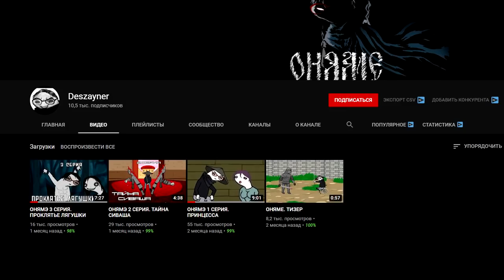Боруто СПАС САСКЕ ОТ СМЕРТИ в Аниме Боруто - 50 Глава Боруто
Всем здарова. Давайте обсудим с вами слитые спойлеры 50 главы Боруто?